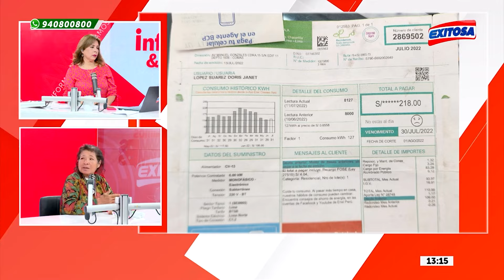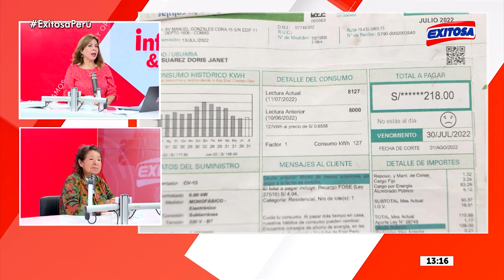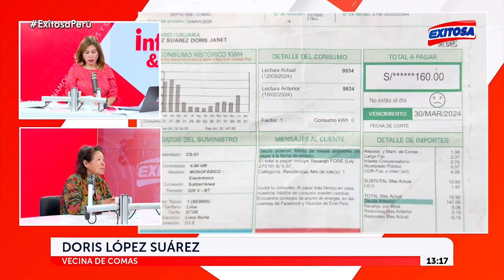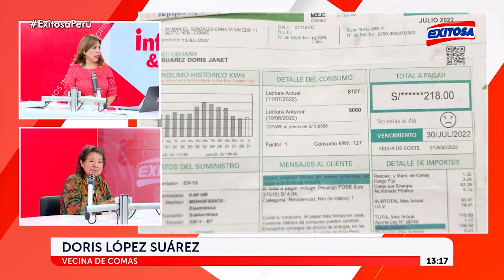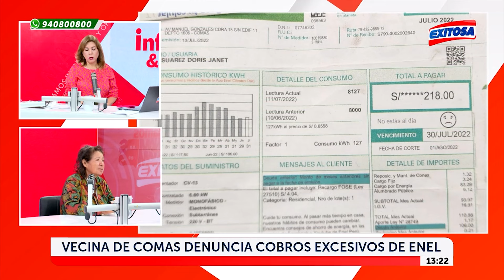🔴🔵Vecina de Comas denuncia cobros excesivos de Enel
Doris López Suárez, quien recibe una pensión de 300 soles cada dos meses, denuncia cobros excesivos por parte de la empresa Enel.

Exitosa Perú
"Exitosa: La voz que integra al Perú"

Corporación Universal